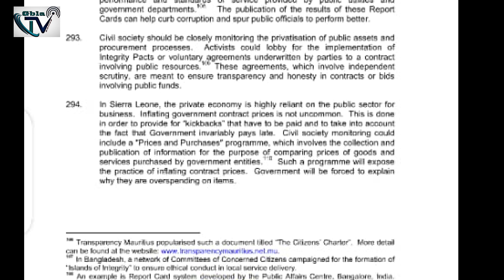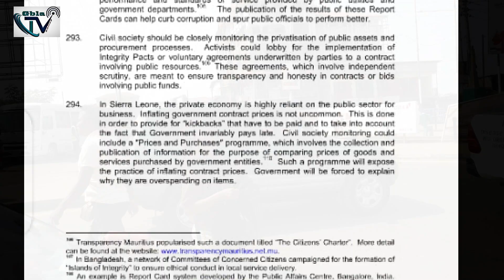How Do You Assess The Work Of Civil Society Activists In Sierra Leone?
How Can You Assess The Work Of Civil Society Activists In Sierra Leone?